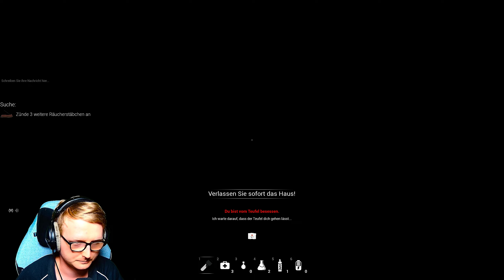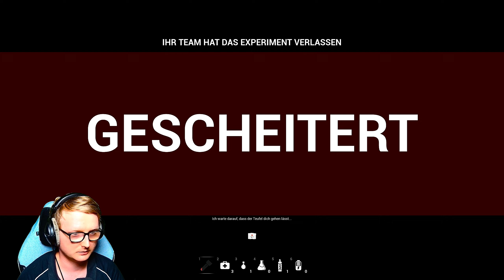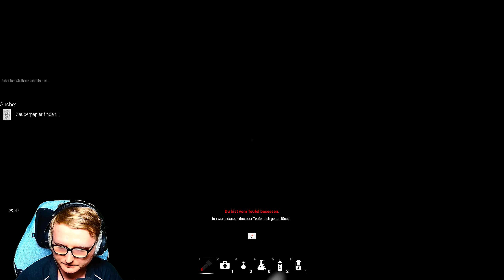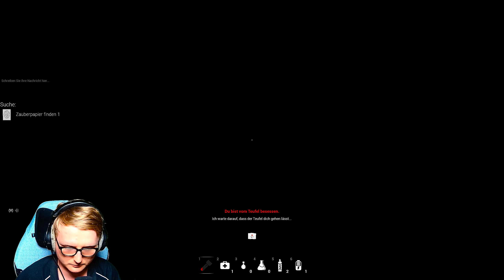Wir geben nicht auf 🐍 Folge 2🐍 Fear Therapy 🐍 Let's Play mit ZaresLP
Ein Horrorgame mit den Jungs von ZaresLP, ihr wolltet es und wir machen es. Falls ihr weitere Vorschläge habt, sagt gerne Bescheid in den Kommentaren.

👉 Falls ihr Verbesserungsvorschläge oder Spiele wünsche habt, lasst es mich gerne wissen 👈

Meine Social Media Accounts, schaut doch gerne dort auch vorbei.

-- Alle Rechte für dieses Spiel und die gezeigten Szenen liegen bei: Black Flag Studios --